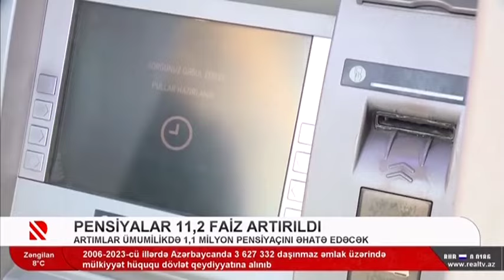Pensiyalar 11,2% artırıldı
Prezident İlham Əliyevin imzaladığı yeni Sərəncamla bütün pensiyalar Dövlət Statistika Komitəsinin məlumatı  əsasında 2023-cü il üzrə orta aylıq əməkhaqqının illik artım tempinə uyğun olaraq 11,2 % indeksləşdirilərək artırılır. Sərəncam pensiyaçıların sosial müdafiəsinin gücləndirilməsi istiqamətində ardıcıl şəkildə atılan addımların davamıdır. Sərəncam pensiyaların, habelə fərdi şəxsi hesablardakı pensiya kapitallarının indeksləşdirilərək artırılmasını nəzərdə tutur.